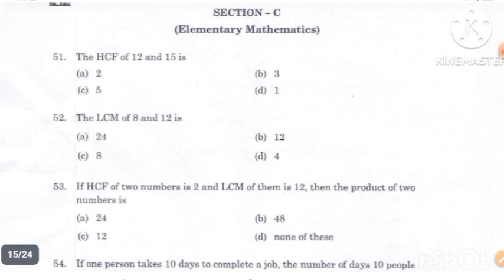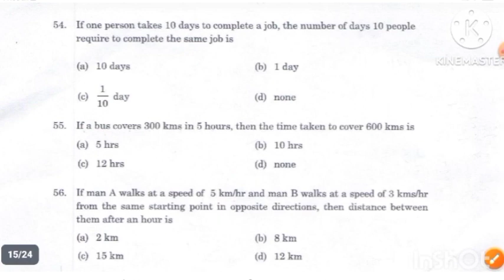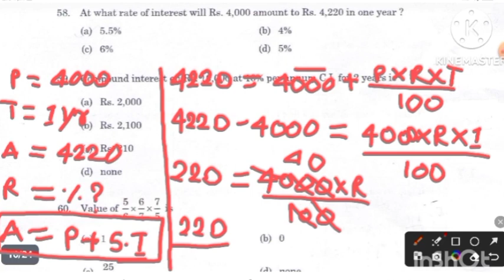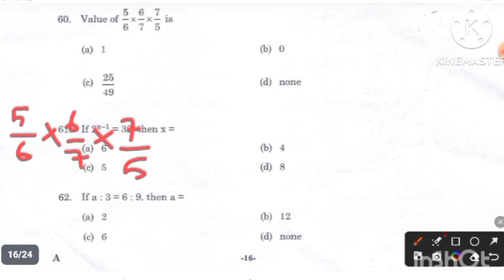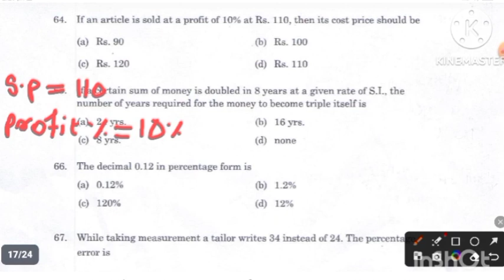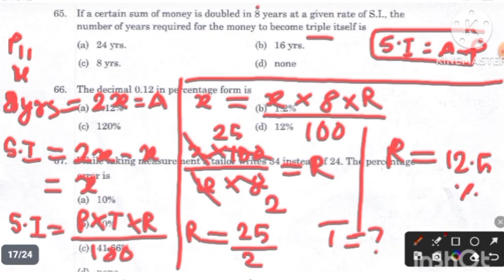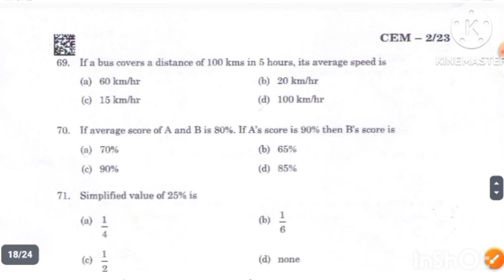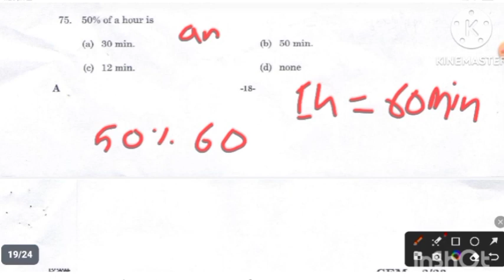apssb ldc exam 2023 elementary maths part| apssb previous year question paper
your query.

apssb previous year question paper constable
apssb previous year question paper gk
apssb previous year question paper udc
apssb previous year question paper ldc
apssb previous year question paper
apssb previous year question paper english
arunachal pradesh gk question and answer
arunachal gk 2023
arunachal gk quiz
arunachal gk mcq
arunachal pradesh gk quiz
arunachal pradesh gk mcq
arunachal gk current affairs 2023
arunachal gk
arunachal pradesh gk
arunachal gk book
arunachal pradesh gk book
arunachal pradesh gk in hindi
apssb mts maths previous year question paper
upsc maths previous year question paper

apssb previous year question paper solved.
apssb previous year maths question paper
apssb previous paper.